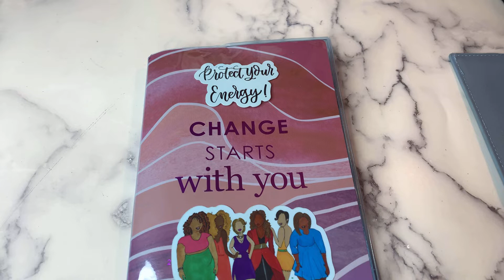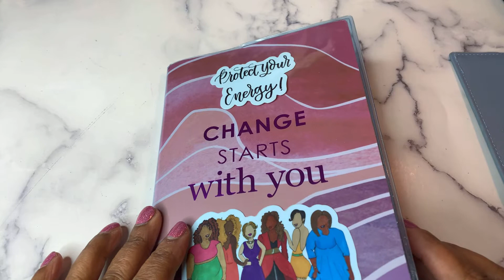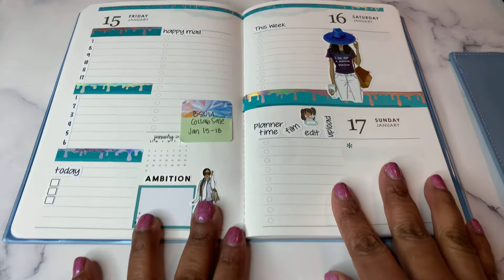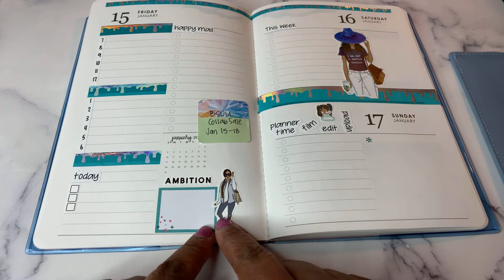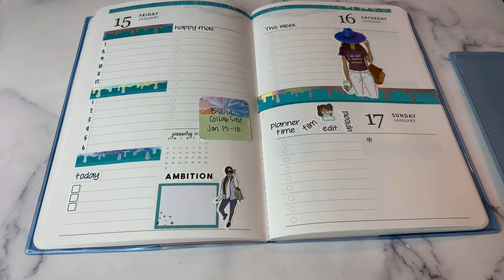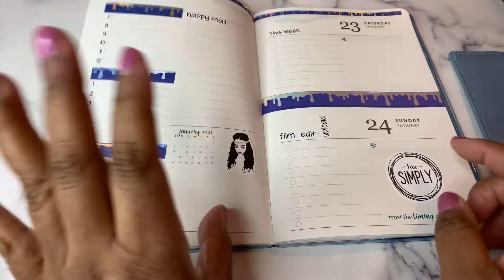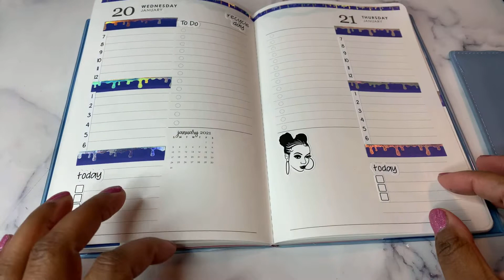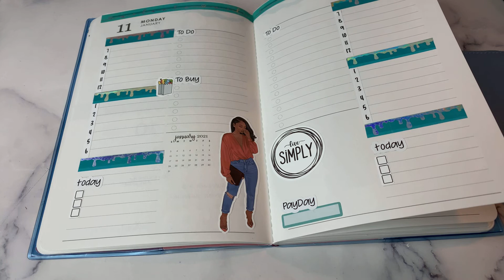Plan With Me | Daily Petite Planner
Plan With Me - Join me while I plan my week in the Erin Condren Daily Petite Planner for January 11-24, 2021 (2 weeks). I hope you find some ideas for daily planning with this video.

Additional stickers from Isis Ella Jewels and Oh So Paper